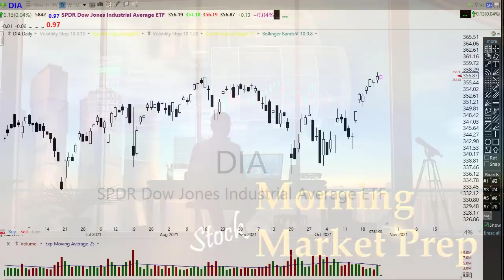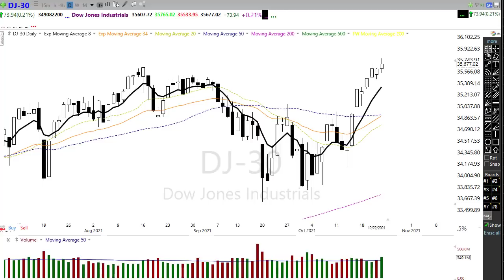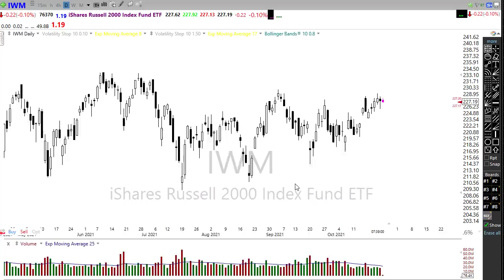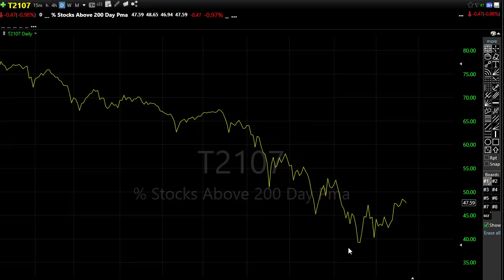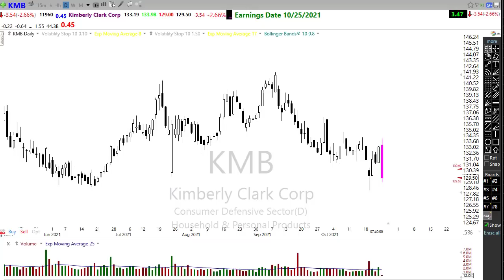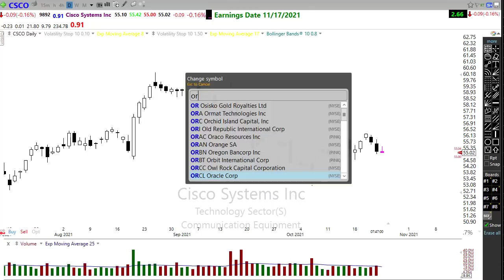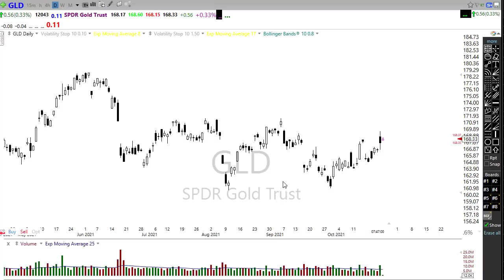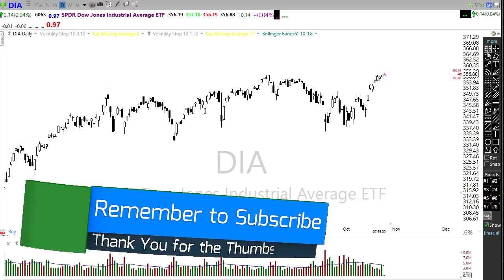Morning Market Prep | Stock & Options Trading | 10-25-21